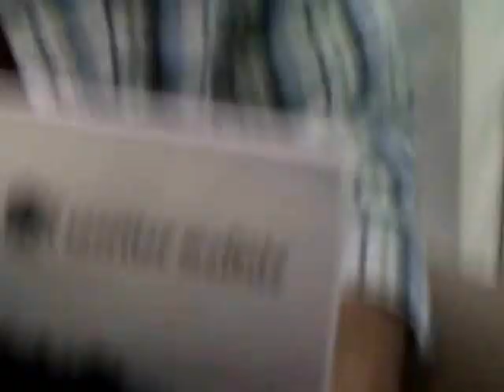ABASTOVIDEO _NOTA A GEREMIAS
GEREMIAS UN ESCRITOR JOBEN DE RIO NEGRO QUE TIENE UN FUTURO POR DELANTE ESTUPENDO